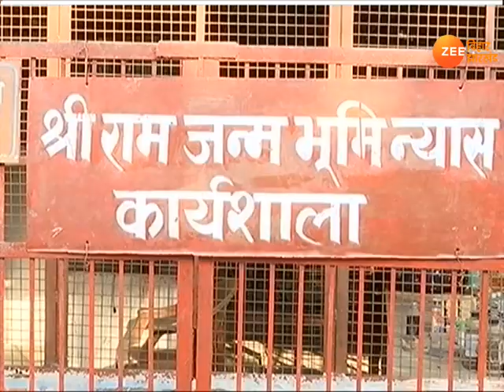राम मंदिर निर्माण की शुभ घड़ी आ गई | Ram Mandir Construction Update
करोड़ों भक्तों को जिस तारीख का इंतजार था. वो तारीख अब नजदीक आ गई है.